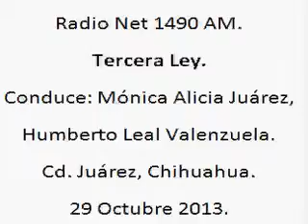1 Tercera Ley; Radio Net 1490am, 29 de Octubre de 2013